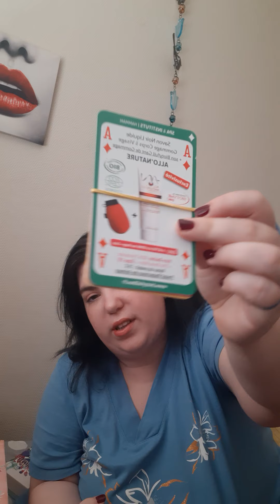Biotyfullbox d'avril (Effet Bonne Mine)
Voilà la présentation de Biotyfullbox Avril 2021 spécial Effet Bonne Mine avec les marques suivantes